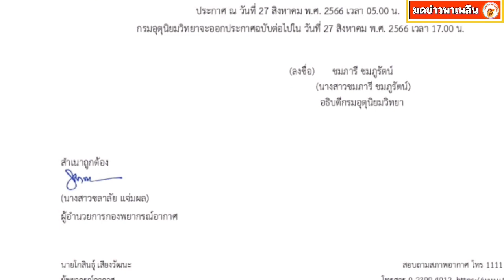กรมอุตุฯ ประกาศฉบับที่ 1 เตือน ฝนตกหนักถึงหนักมาก พื้นที่เสี่ยงเตรียมรับมือ